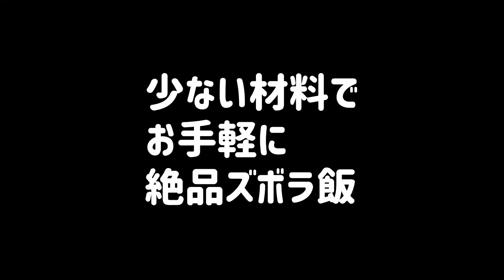【ズボラ飯】油揚げを切ってキムチと炒めるだけ超絶簡単で超絶うまい油揚げとキムチの炒め物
油揚げを細く切ってキムチと炒めるだけ🐤
これがめちゃくちゃうまいです